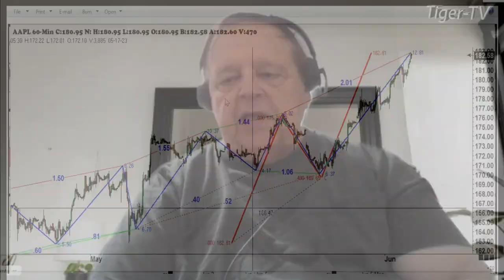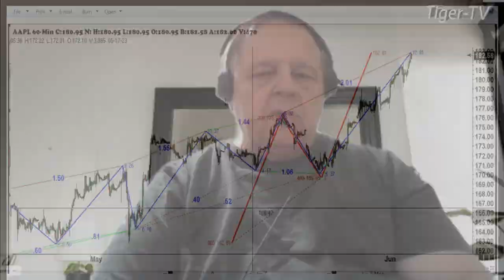June 5th, 1PM ET Market Update on TFNN - 2023